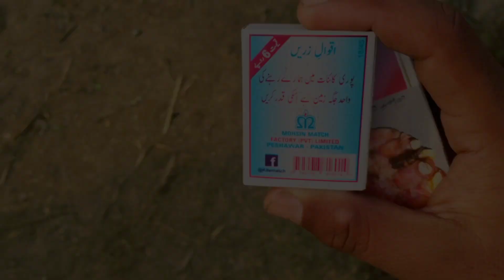Kam ky sath shayari Maza Agya 👌😍|Newpunjabicultural video|Desi MunDa 007